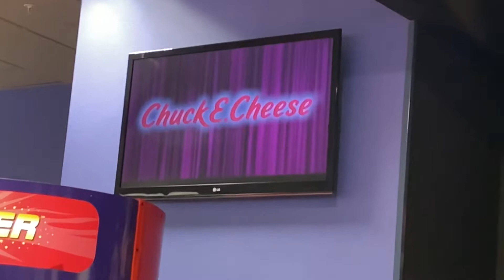Chuck E. Cheese Me and My Friends 2022 - National City, CA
LIVE Show in Show 2 2022
I guess the employees didn’t want to do Spring Break Break Dance Lol. I can relate
1-Stage Road Show